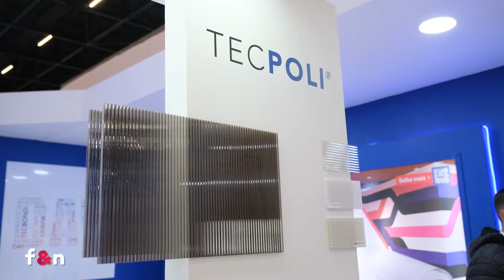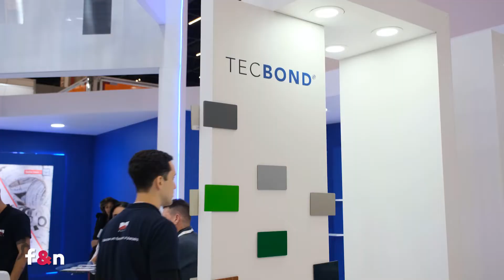Roberto D`Amore - Day Brasil